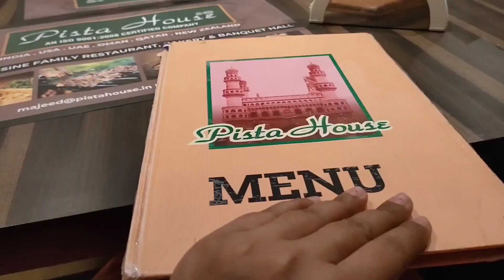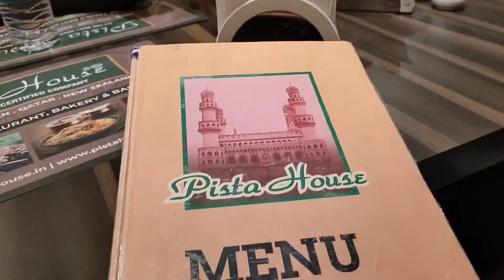☺️Evening To Night ఇలా/😍మా చిన్నోడితో Dinner కి వెళ్ళాం/Meesho లో తెపించిన long frock/DIML